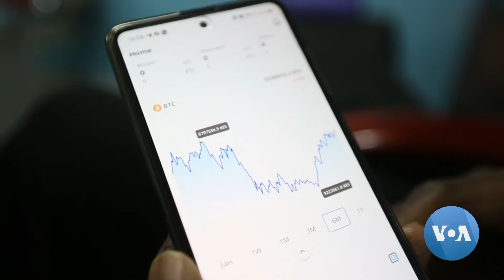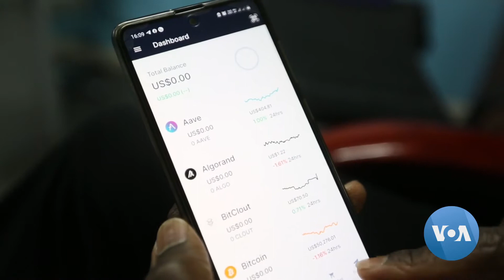2021 Voice of America Report - Kenya Leads Globally in P2P Crypto Trading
This report is owned by Voice of America and was originally published here: